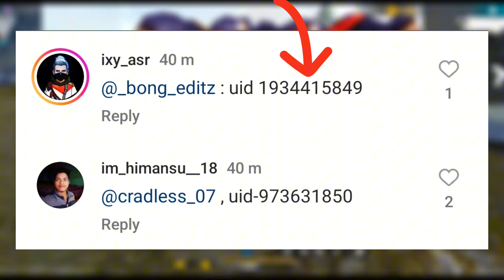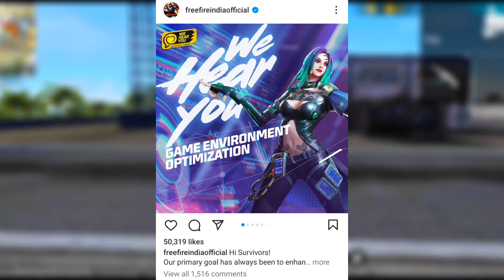TATSUYA GLITCH FIX 😱❤️ | FREE FIRE ID BAN NEW POLICY 😥 | TECHNICAL MUNDA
Free Fire India Kab Aayega | Free Fire India Launch Date 🔥| Free Fire India Kaise Download Karen

1. Garena Free Fire Indonesia Live
2. Garena Free Fire Brazil Live
3. Garena Free Fire Brasil Live
4. Garena Free Fire India Live
5. Garena Free Fire Singapore Live
6. Garena Free Fire Thailand Live

india free fire kab launch hoga
free fire india play store me kab launch hoga free fire india kab launch hoga play store per free fire india kab chalu hoga
free fire india kitne baje launch hoga
free fire india launch cancel
free fire india not launching
 free fire India kitne baje aaega Aaj
free fire unban india
free fire india unban
free fire unban in india
freefire unban in india
freefire unban
garena free fire unban in india?
free fire india kitne baje install hoga
free fire india kitne baje ayega
free fire india kitne baje download hoga
free fire india kitne baje launch hoga 26 January ko
freefire india launch date
free fire india launch date
launch date
26 January freefire india launch
free fire india play store me kab launch hoga
ff india download
download ff india
india free fire download
ff india kaise download karen
download freeefire india
how download freefire india
to download
free fire india how to download telugu
free fire india kab download hoga
free fire india download kab hoga
how to download and play free fire india